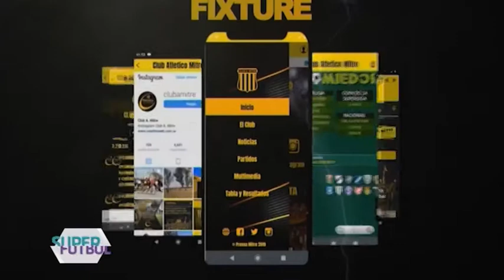Super Fútbol 7 bloque 2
Debate, análisis y estadísticas de todo el fútbol santiagueño en las diferentes categorías a nivel Nacional y Provincial. El invitado de hoy, Arbitro de AFA Francisco Acosta.
Nueva apuesta para el fútbol local de la mano de Germán Montenegro, Adrían Ortiz y moderando a los especialistas, Pablo Abelleira.